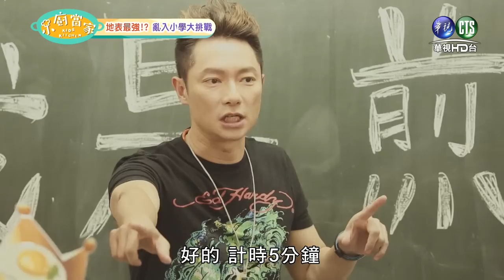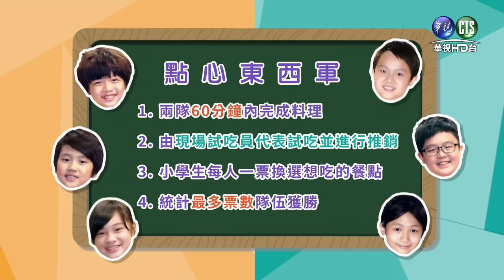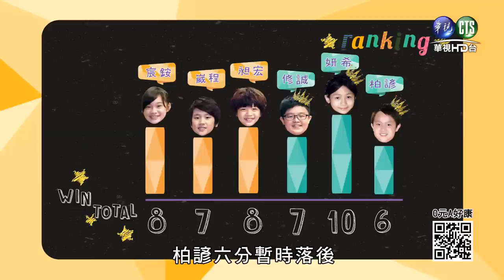0927小廚當家-地表最強?! 亂入小學大挑戰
7/26起，週日下午06:00華視頻道播出，敬請收看。

週日下午六點，準時跟六位可愛小廚和主持人謝祖武一起參與料理能力成長之旅。料理過程中，會有專業廚師、嚴格的達人、高標準的美食評論家一同參與，還有許多客座講師加入各種挑戰。想知道六位小廚會遇到什麼嚴峻挑戰嗎? 一定要收看「小廚當家」。